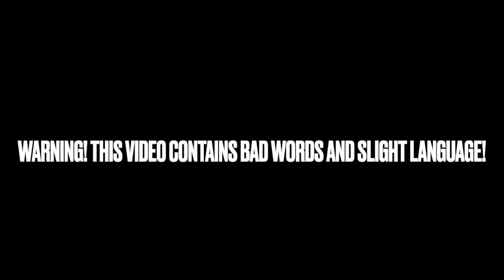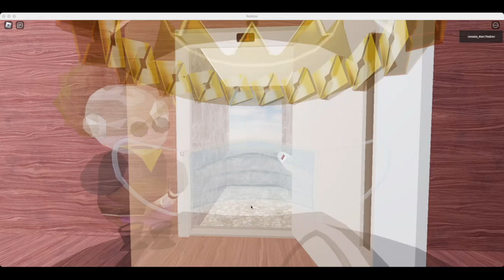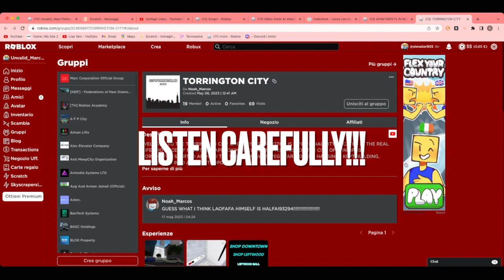EveryLift | Shitty Apartments in Shitport Island, Shittington City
Filmed: 27/05/2023